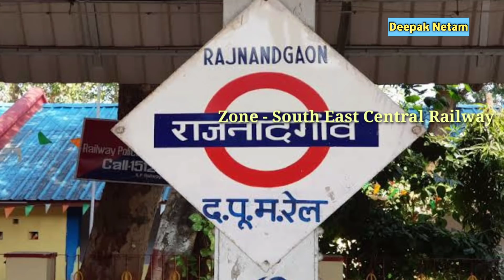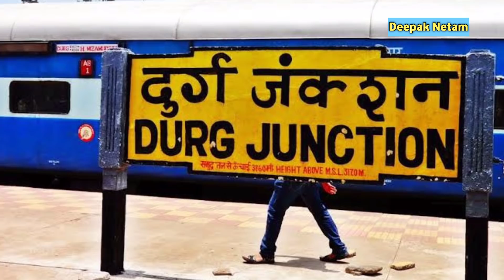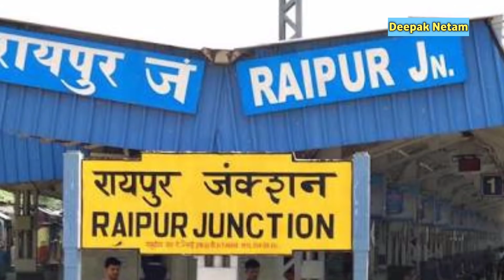छत्तीसगढ़ के 5 व्यस्त रेल्वे स्टेशन | Top 5 Railway Stations in Chhattisgarh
Here you will find - Railway Stations in Chhattisgarh, Bilaspur railway station, Raipur railway stations, Top 5 Railway Stations in the chhattisgarh